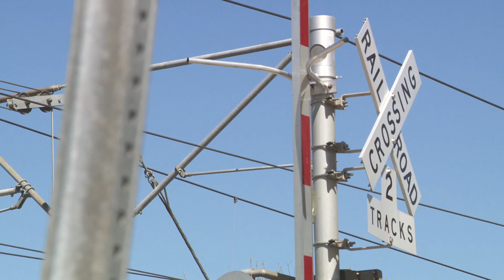How will CATS get back on track after 2022 LYNX derailment revelation?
The current leader of the Charlotte Area Transit System (CATS) says leaders are putting action plans in place to make sure the LYNX Blue Line remains safe to ride amid scrutiny over a 2022 derailment incident that, up until recently, had not been publicly reported.

Interim CEO Brent Cagle shared details during Charlotte City Council's March 13, 2022 meeting about the derailment, which happened in May 2022. Cagle said the incident, which happened before his term began, was only reported to him weeks ago, and an internal investigation remains ongoing.